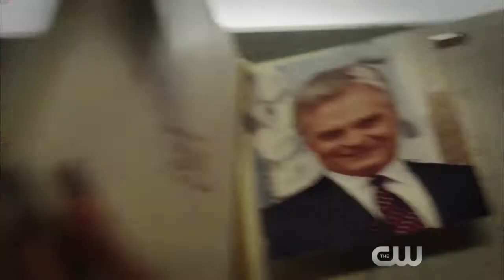Meet the New Beat